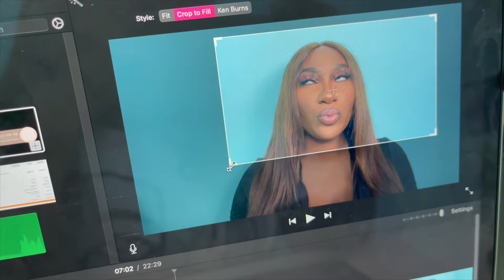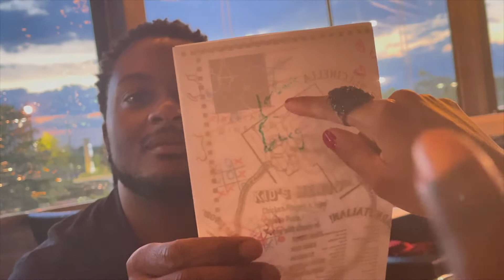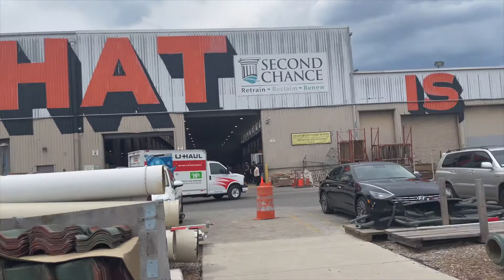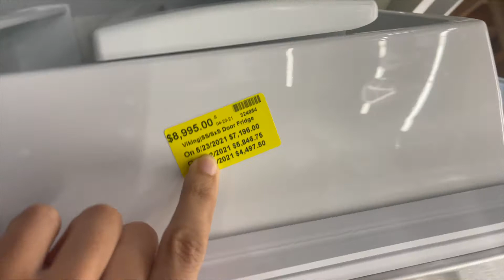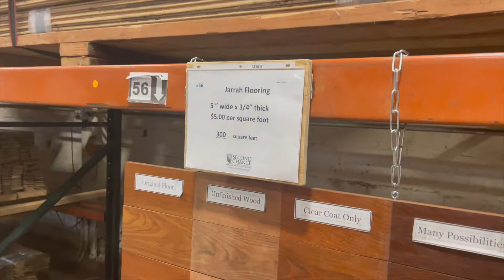A Week In My Life Vlog | Birthday Dinner, Ulta Haul, Apartment Shopping , Pack with me & MORE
⥥ OPEN ME ⥥

If you’re new here, thank you for stopping by! If you’ve been here before, then welcome back!